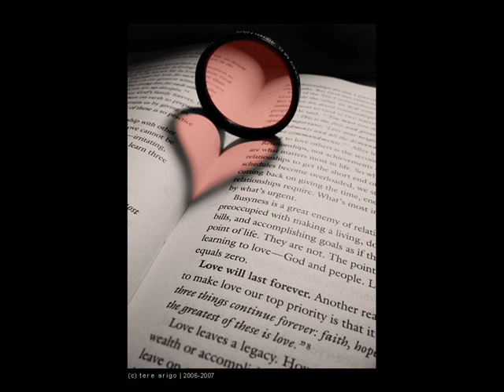Mưa nhạt nhòa - giọng trầm